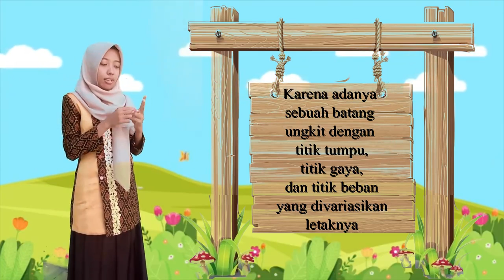Maya Agustin Arifin - PJJ Pembuatan Video Pembelajaran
Pesawat sederhana adalah alat mekanik  yang dapat  mengubah arah  atau besaran dari suatu gayaa. Pesawat sederhana terdiri dari empat, yakni katrol, roda berporos, bidang miring dan pengungkit.

Maya Agustin Arifin
MTs Negeri 1 Ende